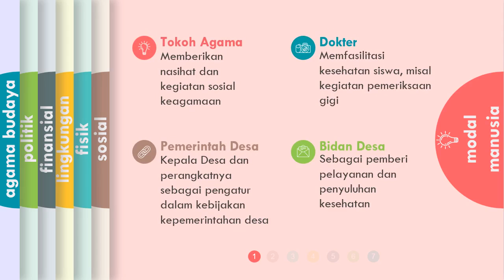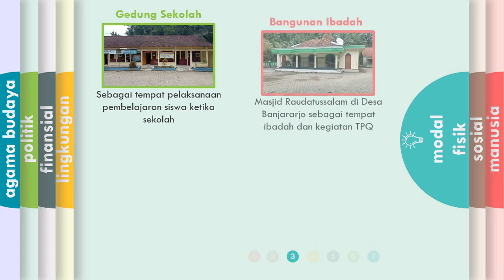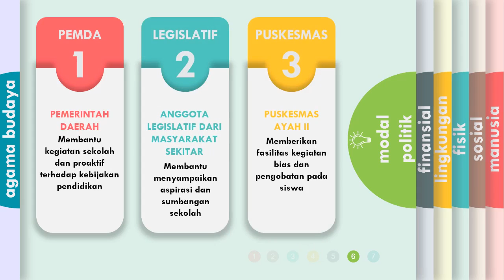3.2.a.5.2. Ruang Kolaborasi - Pemimpin Dalam Pengelolaan Sumber Daya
Pemetaan Sumber Daya / Aset Daerah dengan kelompok.
Untuk daerah yang kami ambil adalah pemetaan aset/modal dari wilayah Kecamatan Ayah Kabupaten Kebumen.

@bbgp jawa tengah